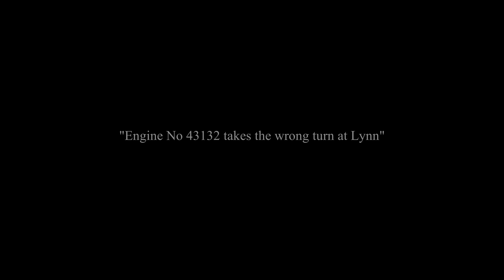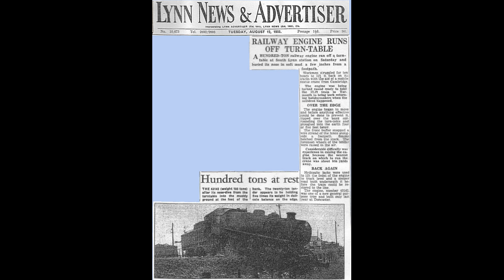The TRUE Story Of Gordon Takes A Dip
A small breakdown of the events that inspired the classic Thomas & Friends story, "Gordon Takes A Dip." or "Off The Rails!"